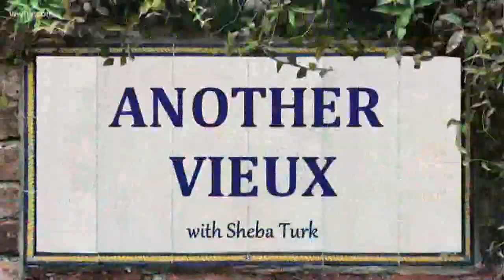Another Vieux: Poppy Tooker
If Poppy Tooker is around, she's cooking, eating or talking about food. In today's Another Vieux, we took her for a ride at the Carousel Gardens Amusement Park in City Park to take her back to her childhood.
Poppy Tooker is a culinary activist, author, a radio and TV host and all around just FUN New Orleans woman!